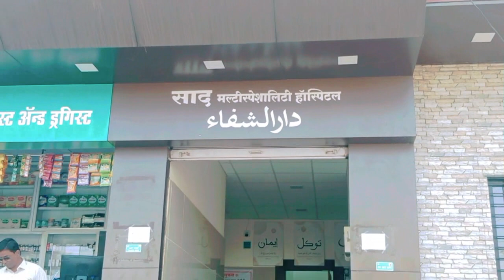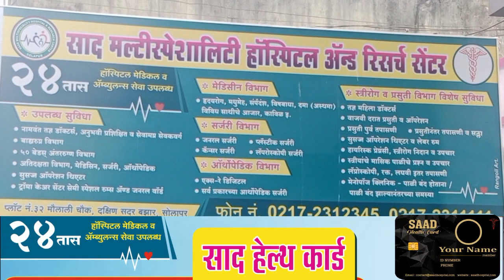दक्षिण तालुक्यातील पाच गाव दुष्काळग्रस्त यादीमध्ये समावेश..